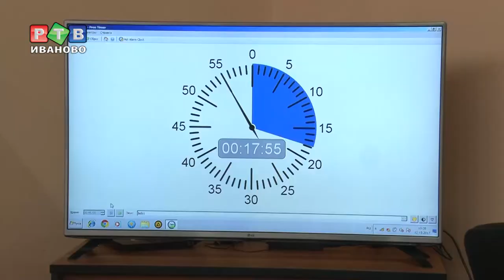"Абилимпикс" Профессионализм без границ